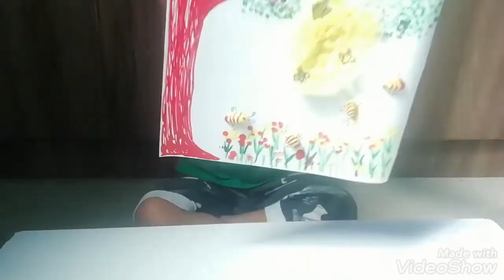Easy painting for kids| bubble wrap painting | ear bud painting | beehive| don't miss the output